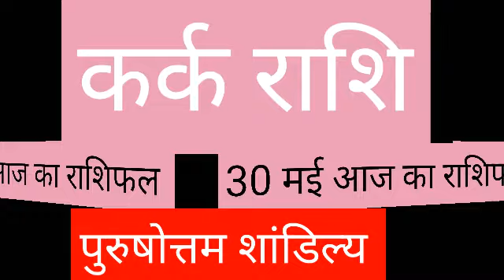कर्क राशि 30 मई शनिवार | Kark Rashi Aaj Ka Kark Rashifal | Kark Rashi 30 May 2020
Visit please

Kark rashi 30 May 2020
30 May Kark rashi
Kark rashiMay 2020
Dainik Rashifal,Horoscope,Astrology
30मई   कर्क राशि
आज का राशिफल  कर्क राशि
 कर्क राशिफल

kark dainik rashifal 30 May
1st-Kark rashi love rashifal
2nd kark rashi dainik  rupya paisa rashifal
3rd- Kark rashi dainik  swasthay rashifal
4th- Kark  dainik  vyapaar vyavsay career rashifal
5th- Kark  Dainik gyan shikha rashifal
कर्क   राशि दैनिक राशिफल 30 मई 2020
1- कर्क   राशि के दैनिक उपाय
2- कर्क   राशि धन और वित्त संबंधित सारी बाते
3- कर्क  राशि प्रेम संबंध प्रेम प्रसंग राशिफल
4- कर्क   राशि दैनिक स्वास्थ्य से संबंधित राशिफल
5- कर्क   राशि व्यापार व्यवसाय करियर जीवन राशिफल
6- कर्क   राशि दैनिक राशिफल
7- कर्क   राशि जन्मकुंडली विशेषज्ञ

Kark rashi 30 May 2020, कर्क राशि 30 मई 2020, कर्क राशिफल, कर्क राशि का राशिफल, kark rashi ka rashifal, totke, टोटके, aaj ka rashifal 30 May 2020, kark rashifal 30 May 2020

धन्यवाद ।